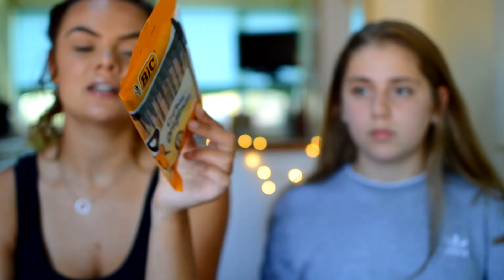What’s In My School Bag & School Supplies Haul 2018! | EvieEllen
In this video, me and Bethany show you what will be in our school bags this year along with what school supplies we bought! We hope you enjoy Xx

FAQ:

Age? - 15
Lens? - Nikon 35mm 1.8g
Editing Software? - Sony Vegas Movie Studio Platinum 15.0
When do I upload? - Every Friday! (There may be mid week videos sometimes!)

Intro created by: @quishasgrande on Instagram

All music played in this video belongs to original owners.

-Evie x